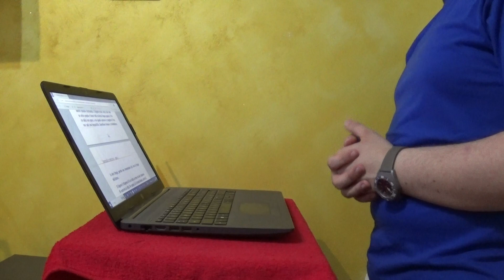LETTURE VIGILIARI DELLA PENTECOSTE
LA PRIMA LETTURA HA QUATTRO POSSIBILITÀ:
1°   Dal libro della Gènesi
2°   Dal libro dell’Èsodo
3°   Dal libro del profeta Ezechièle
4°   Dal libro del profeta Gioèle

SALMO RESPONSORIALE HA QUATTRO POSSIBILITÀ:
1°  Su tutti i popoli regna il Signore.
2°  La grazia del Signore è su quanti lo temono.
3°  Rinnovami, Signore, con la tua grazia.
4°  Manda il tuo Spirito, Signore, a rinnovare la terra.

SECONDA LETTURA   Dalla lettera di san Paolo apostolo ai Romani
VANGELO  Dal Vangelo secondo Giovanni

SEQUENZA ALLO SPIRITO SANTO:

Vieni, santo Spirito,
manda a noi dal cielo
un raggio della tua luce.

Vieni, padre dei poveri,
vieni, datore dei doni,
vieni luce dei cuori.

Consolatore perfetto,
ospite dolce dell’anima,
dolcissimo sollievo.

Nella fatica riposo,
nella calura riparo,
nel pianto conforto.

O luce beatissima,
invadi nell’intimo
il cuore dei tuoi fedeli.

Senza la tua forza,
nulla è nell’uomo,
nulla senza colpa.

Lava ciò che è sordido,
bagna ciò che è arido,
sana ciò che sanguina.

Piega ciò che è rigido,
scalda ciò che è gelido,
drizza ciò che è sviato.

Dona ai tuoi fedeli,
che solo i te confidano
i tuoi santi doni.

Dona virtù e premio,
dona morte santa,
dona gioia eterna.
Amen.

PREGHIERA DEI FEDELI:
RITORNELLO   Venga il tuo Spirito, o Padre.

Per la Chiesa:
lo Spirito del Signore, che raduna i figli di Dio da ogni parte della terra,
bruci ogni traccia di egoismo, causa di discordie e divisioni.
Preghiamo. R/.

Per i missionari:
lo Spirito Santo sostenga il loro coraggio apostolico
e renda tutti i cristiani corresponsabili dell’annuncio evangelico.
Preghiamo. R/.

Per i giovani:
lo Spirito doni loro forza di profezia
e l’audacia di un servizio generoso alla Chiesa e al mondo.
Preghiamo. R/.

Per i governanti:
illuminati dallo Spirito Santo
promuovano con sapienza il bene comune,
la vera libertà e la pace.
Preghiamo. R/.

Per noi tutti:
dall’ascolto della Parola e dalla partecipazione all’Eucaristia
sappiamo trarre la forza di testimoniare
una fede autentica e una carità senza riserve.
Preghiamo.